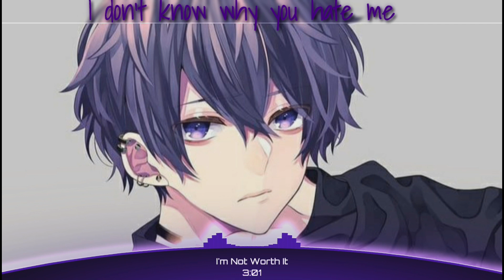Nightcore - I'm not worth it ( lyrics ) [ NEFFEX ]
Check out the orginal artist..

Song : I'm not worth it
Artist: NEFFEX